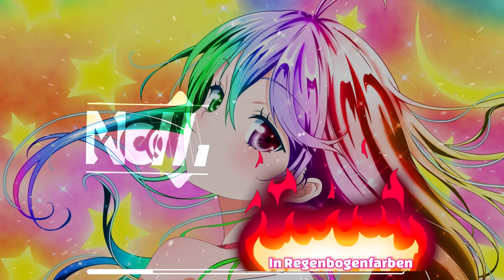Nightcore - Regenbogenfarben (Adwegno & Knall Kommando Bounce Remix) (Lyrics)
Nightcore - Kerstin Ott - Regenbogenfarben (Adwegno & Knall Kommando Bounce Remix)
If you like this Song 👍 and activate the 🔔
✫Artist/s: Kerstin Ott
✫Song: Regenbogenfarben (Adwegno & Knall Kommando Bounce Remix)

▶used Programms
- After Effects
- FL-Studio
★ Download Offline ? ★